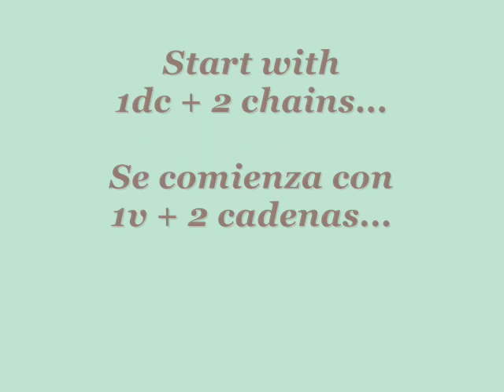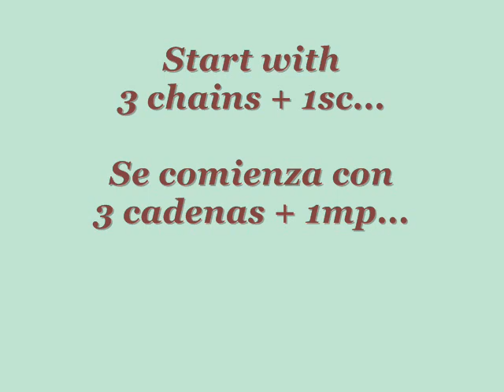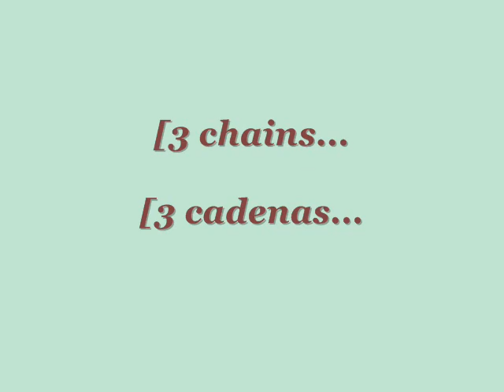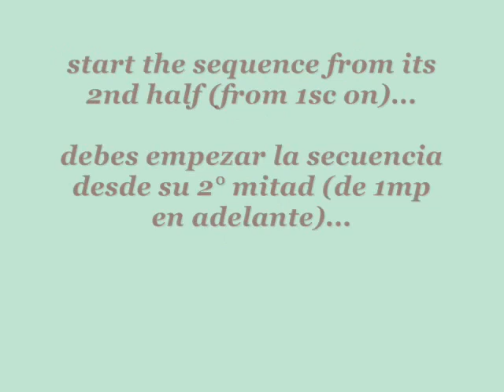"DIAMOND RHOMBUS" CROCHET LACE / "ROMBO DE DIAMANTE" ENCAJE CROCHET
An extremely harmonious crochet lace that looks incredible even in a thick yarn!

Un encaje crochet extremadamente armonioso que luce increíble incluso en una hebra gruesa!